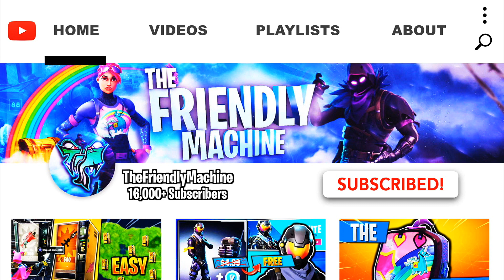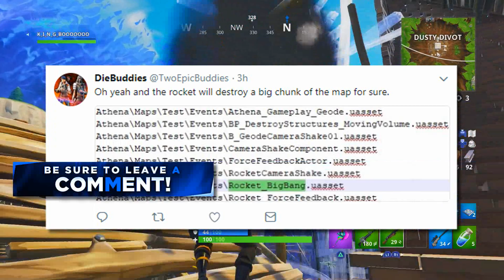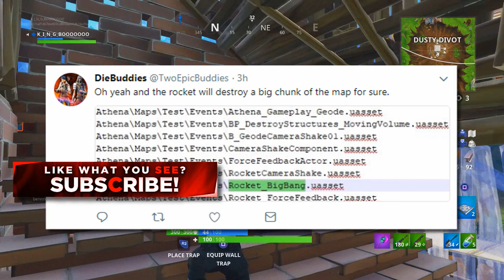Fortnite Season 5 "BIG BANG!" Fortnite "GEODE" Rocket Creates BIG BANG says Epic! Fortnite Season 5!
Intro Made by Zodiak!

His Social Media Platforms:

Twitter ~ @ZodiakAtac or @Kaidoz2

Predict by Stresso -